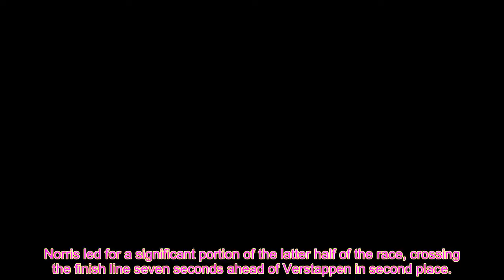Max Verstappen made to eat his words after brutal Lando Norris low blow